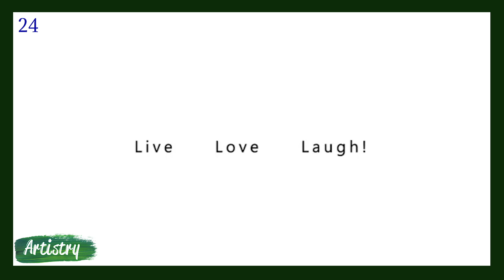Artistry Ep 4 : Dhara Sheth- Founder of Kasido.hk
Dhara Sheth is as colorful as a person as the products she designs. In this candid interview, she opens up her heart and shares it all. It was fun shooting with her. Do enjoy the video and pick up gems from her advice.